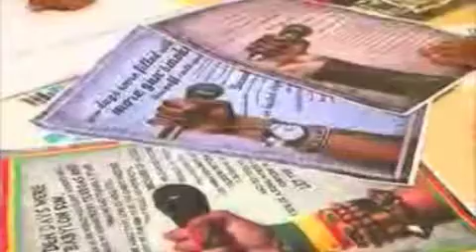It's My Biz - Episode 11 Part 1